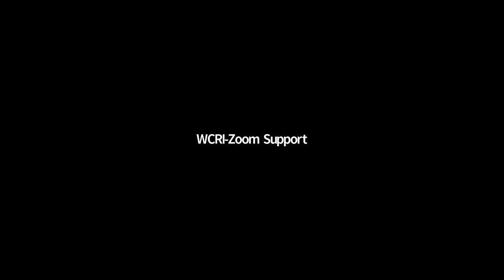Future of Work, COVID-19, and Worker Safety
The COVID-19 pandemic has demonstrated the need for a renewed focus on work issues today and moving forward. NIOSH and other occupational safety and health stakeholders can lead the way in understanding the implications of future of work scenarios and translating effective interventions into practice for employers safeguarding the safety, health, and well‐being of their workforces.

In this session, Dr. Howard discussed the NIOSH Future of Work Initiative and the role technology, automation, gig work, and remote workplaces play in emerging workplace safety and health issues. He also addressed pandemic preparedness and what employers can do to help ensure employee safety and well-being.